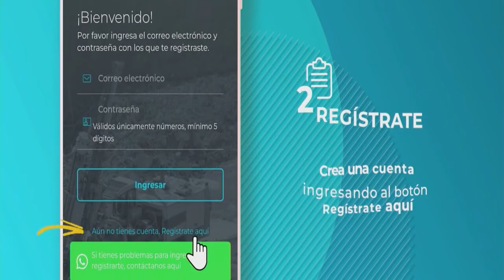Congreso ACM 2022 - Panel – Reforma tributaria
Panel – Reforma tributaria, su impacto en la minería de la transición, la vida y el futuro de Colombia

Mauricio Gómez Amín, Senador de la República
Luis Fernando Mejía, Director Ejecutivo de Fedesarrollo
Mauricio Santamaría, Presidente de ANIF – Centro de Estudios Económicos

Moderador: José Manuel Acevedo, Director Noticias RCN